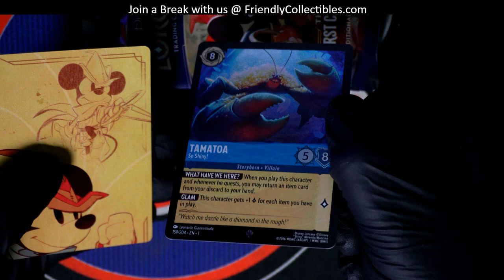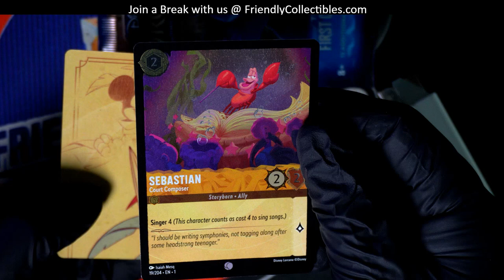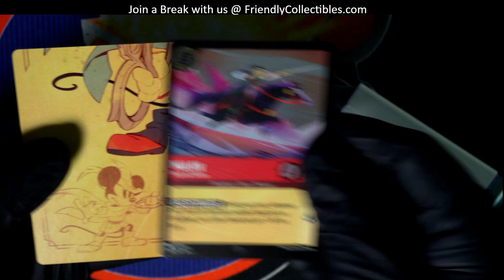OPENING PACKS OF DISNEY LORCANA THE FIRST CHAPTER